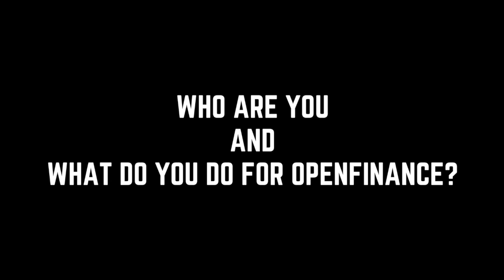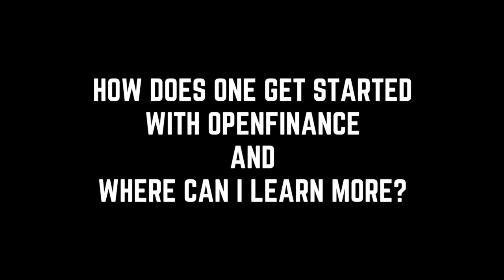Tokenizing the Financial World - Thomas McInerney of OpenFinance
We sat down with Thomas McInerney, CPO of OpenFinance, to discuss traditional markets moving towards cryptocurrency, tokenizing assets,  and how OpenFinance aims to be a player in a newly formed field.

00:10 - Who are you and what do you do for OpenFinance?
00:47 - How do you go about tokenizing assets?
01:39 - Do these assets follow the ERC-721 standard?
02:27 - How do you keep up with the constantly changing regulatory environment?
03:36- When did OpenFinance start?
04:23 - Who is the target market for OpenFinance?
05:25 - Has it been an easy onboarding process?
07:02 - What should the market integrate OpenFinance?
07:48 - Why has OpenFinance chosen Chicago for their HQ?
08:54 - How does one get started with OpenFianance and where can I learn more?
09:46 - What are your thoughts on the direction of the cryptocurrency market?